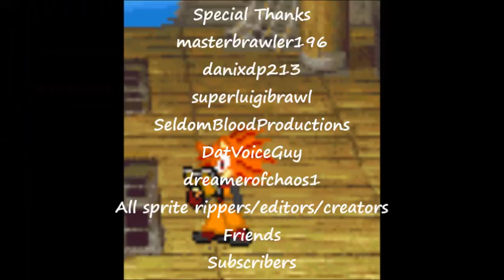Mokasu's Warrior Ep 6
The End of Evil: Hedro vs. ?

Jerrell, Danix, Zeno, and Scornic continue with their battles against their opponents. Meanwhile, Hedro's evil ways continue as he captures and injures a certain fan character. What will happen in this episode? Enjoy!